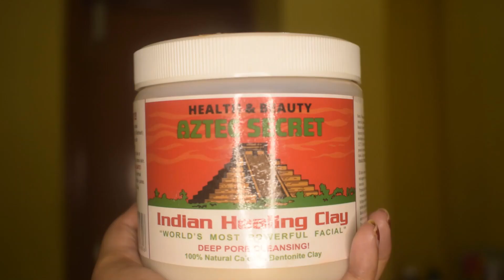My Night Time Skin Care Routine || How A Proper Night Time Skin Care Routine Should Be?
Hi Guys, welcome back to my channel. in this video i will share with youall my night time skin care routine, exactly what i do to take care of my skin when i have to do makeup on a daily basis. now here i have included some affordable products and some amazing diys :)

Products Mentioned:
WOW Charcoal Facewash
Aztec Secrets Clay Mask
Kaya Skin Clinic Acne Purifying Face Toner
Aroma Magic Vitamin E Night Cream
Good Vibes Cold Pressed Coconut Oil

Let me know if you liked this "My Night Time Skin Care Routine" video, by giving it a Thumbs UP!  (it really helps my channel out :* ) Also, comment down below with any questions or feedback :*

Joyeeta ❤